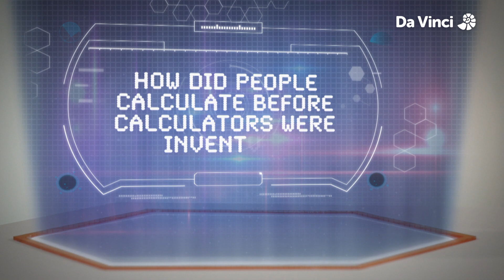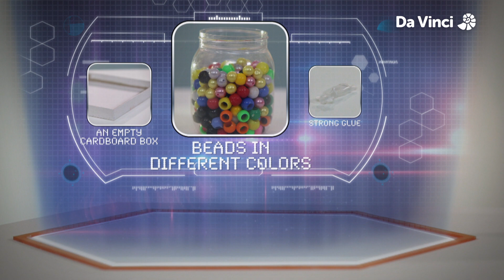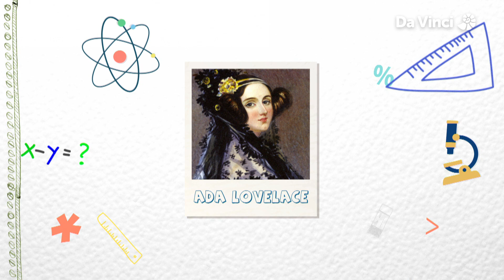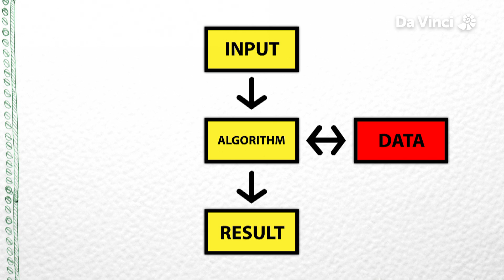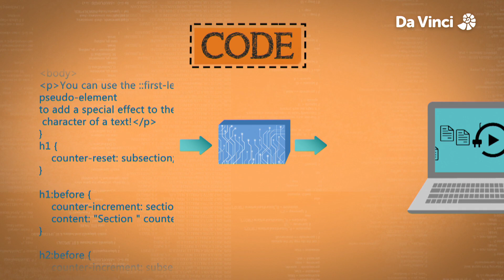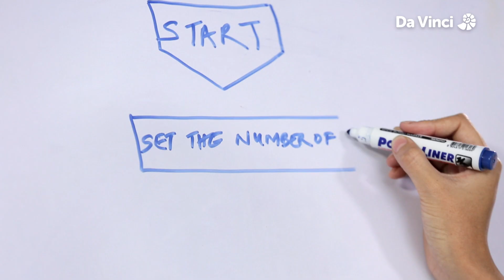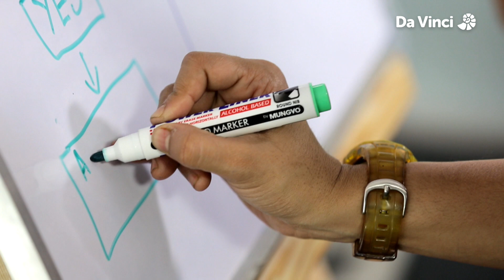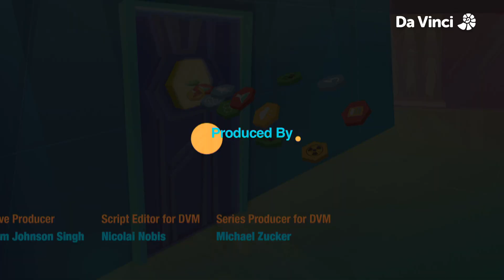Şifreleme Tarihi | Tek Durak Bilim Dükkanı (S1E21) | Da Vinci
İnsanlar bilgisayar bulunmadan önce nasıl hesap yapıyorlardı? Bu sorunun cevabı bizi bilgisayarların gizemli dünyasına götürüyor. Bilgisayarlar daha keşfedilmeden önce kendi abaküsünü yaparak bilgisayar programını bulan Ada Lovelace'i dinliyoruz.

Bu programda, izleyiciler tarafından gönderilen bilimle ilgili basit sorular bilimsel gerçekliklerle cevaplanıyor. Her bölümde evde yapılabilecek eğlenceli deneyler bulabilirsin! Da Vinci, isminden aldığı ilhamla keşfetmenin ve öğrenmenin heyecanını yeni nesillere aktarıyor.

Hayat boyu sürecek öğrenme yolculuğunu ailenin tüm bireyleri için heyecan verici bir deneyime dönüştürme felsefesiyle yayın yapan Da Vinci, 21. yüzyıl öğrenme becerileri ile özenle seçilmiş ödüllü içerikleri ve özgün programlarıyla evinizi bir eğitim laboratuvarına dönüştürüyor.

Daha nazik ve akıllı bir dünya yaratabilmek hedefi ile hazırlanmış premium içerikler ve interaktif aktivitelere, tek bir hesapla,  Da Vinci Mobil ve  Da Vinci Web uygulamalarından ulaşabilirsiniz.

Da Vinci TV kanalını,
-Türksat Kablo TV 461. Kanal
-Turkcell TV+ 98. Kanal
-Tivibu 126. Kanal’dan izleyebilirsiniz.